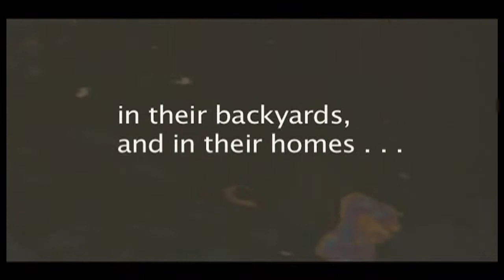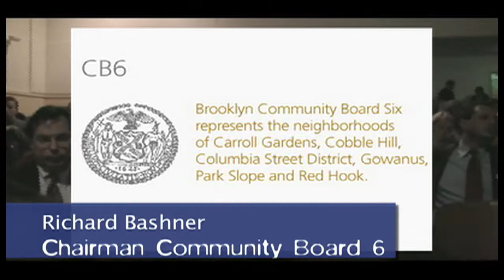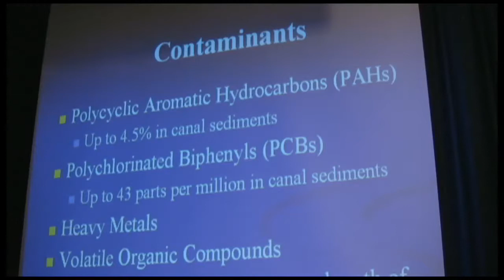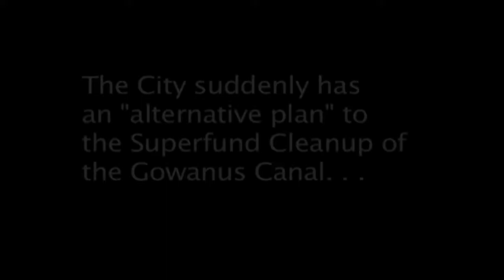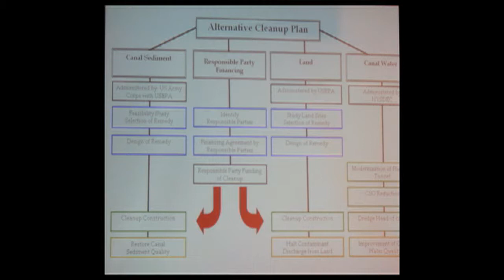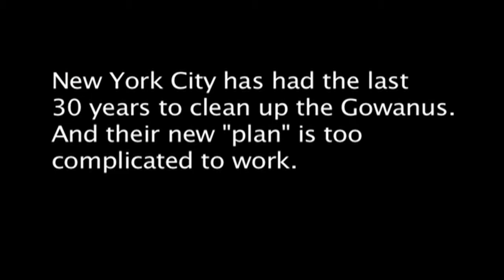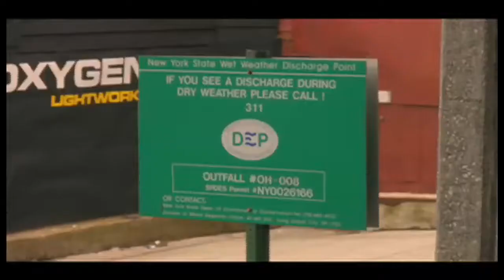The Superfund and the Gowanus Canal - 9:48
A short history of the Superfund and of New York City's clean-up failure over 30 years on the Gowanus Canal.  Neighbors are hoping the Superfund will do what the city has not . . . clean up one of our country's most toxic waterways.  Never mind that the canal's Combined Sewer Overflow system floods the canal, and sometimes the whole neighborhood, with raw sewage when it rains intensely.  Produced for FROGG (Friends and Residents of Greater Gowanus). Is the city's "alternative plan" any good? Can Real Estate interests drive the Superfund away? Public comment period closes July 8. Superfund comment information: send email to:
Refer to "Docket Number:
EPA-HQ-SFUND-2009-063"